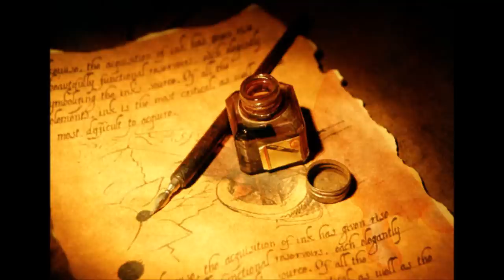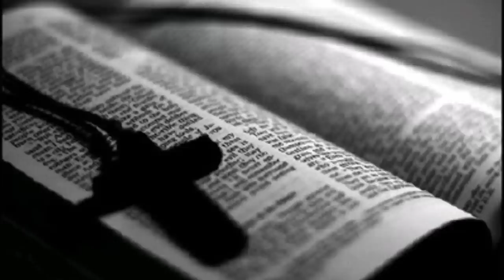Dreams in the Dream by Aera Kim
Aera Kim 의 3번째 앨범(Scent of Wind)에 수록된 해금연주곡.
Dreams in the Dream.